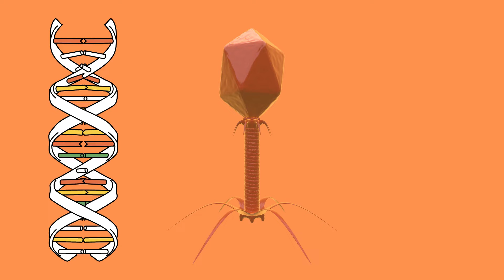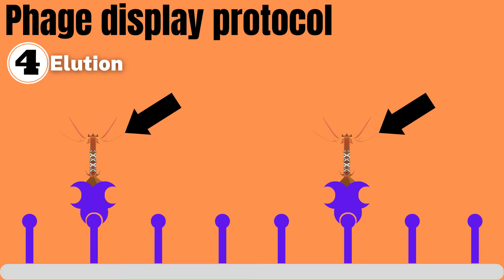PHAGE DISPLAY EXPLAINED (2 Minutes)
Phage display is a technique used in the study of protein interactions using bacteriophages, or viruses that infect bacteria. It works by inserting the gene encoding our protein of interest into a bacteriophage, causing it to express the protein on its surface, while simultaneously maintaining the gene inside of it. This results in a connection between the genotype and the phenotype of the protein of interest.

Here's a simplified explanation of how a phage display protocol may be carried out:

1. A library of bacteriophages is created, by adding the genes coding for different proteins to each of the phages, causing them to express said proteins on top of them as a sort of protein hat.
2. This library of bacteriophages are exposed to selected targets. Only some bacteriophages will interact with the specific ligands on these targets, subsequently attaching themselves to them.
3. All unbound bacteriophages are washed away. Only bacteriophages expressing proteins, displaying affinity to the selected targets will remain.
4. The remaining bacteriophages are recovered through an elution step, such as for example affinity chromatography.
5. These recovered bacteriophages can then be used to infect new host cells for amplification.

    Finally, this 5-step cycle is repeated 2-3 times to increase the affinity between the expressed proteins and the selected targets.

Phage display is used in a wide range of applications, including drug discovery, vaccine development, and protein engineering. It is a powerful tool for identifying and isolating specific proteins or peptides from complex mixtures.